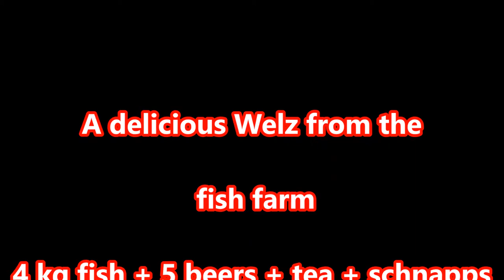Fish in China's province - wels - catfish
How chinese cooking a delicious catfish, nothing for softies